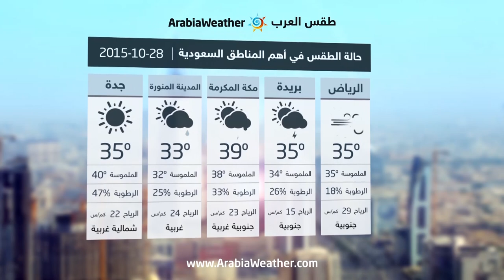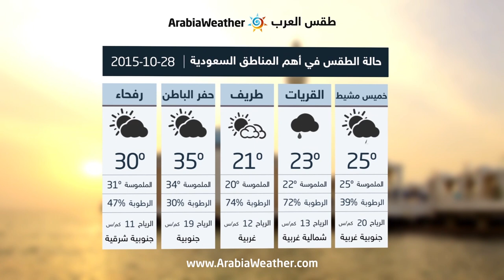السعودية: عواصف رعدية في منطقة حائل والحدود الشمالية ومكة المكرمة - الأربعاء - 28-10-2015